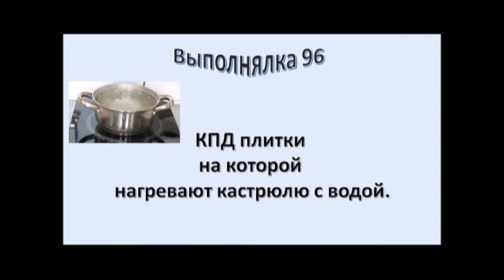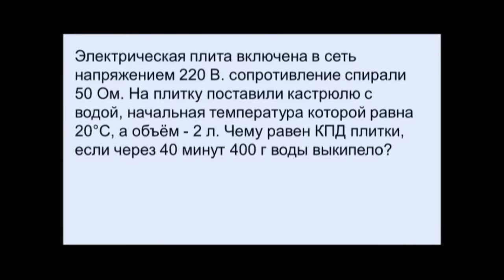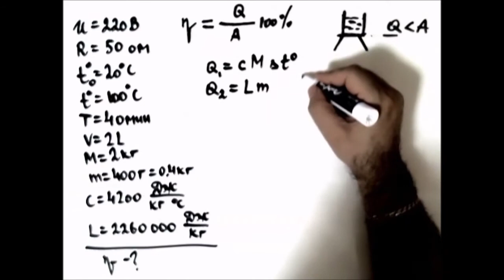Выполнялка 96.КПД плитки на которой нагревают кастрюлю с водой.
Электрическая плита включена в сеть напряжением 220 В. сопротивление спирали 50 Ом. На плитку поставили кастрюлю с водой, начальная температура которой равна 20°C, а объём - 2 л. Чему равен КПД плитки, если через 40 минут 400 г воды выкипело?